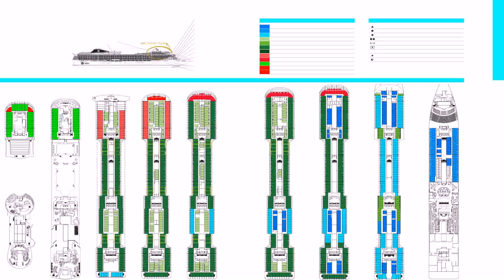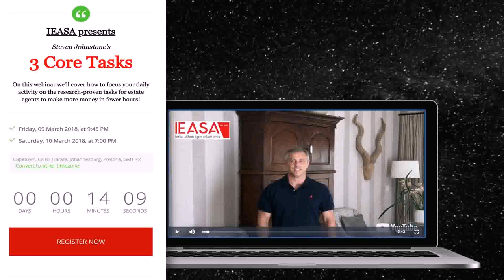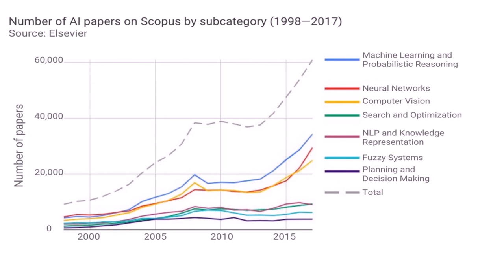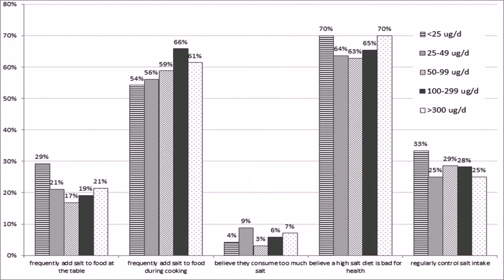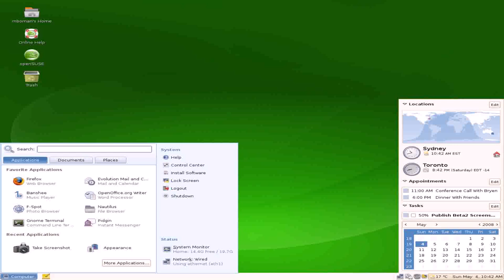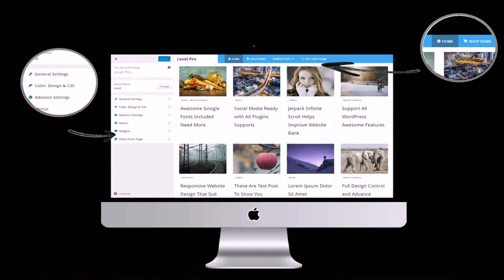Deck Plan Costa Pacifica Pdf (see description)